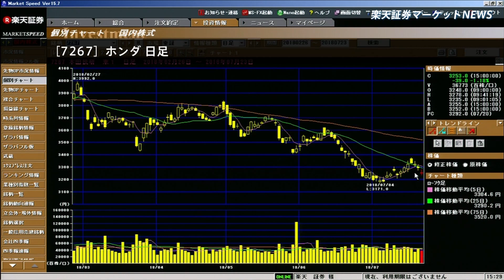楽天証券マーケットＮＥＷＳ7月23日【大引け】